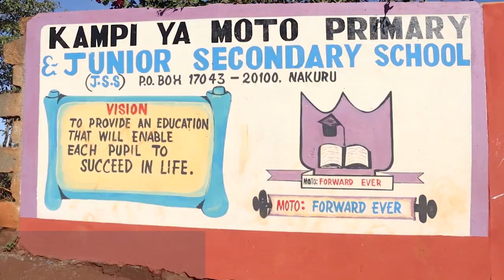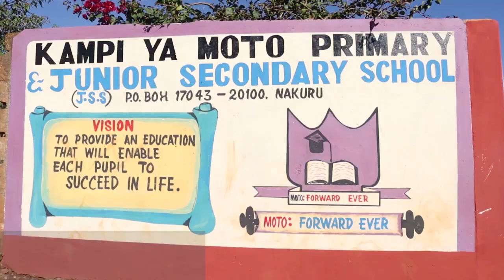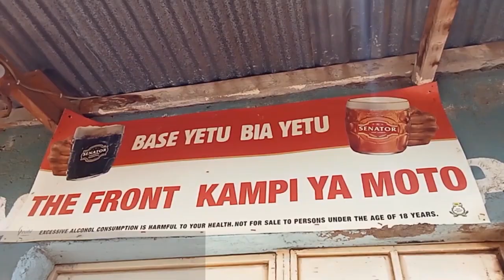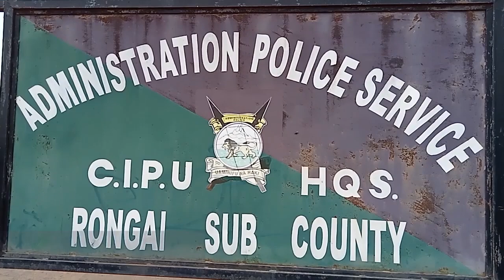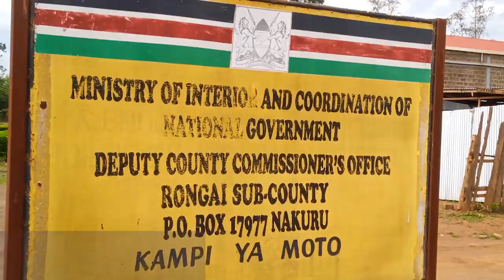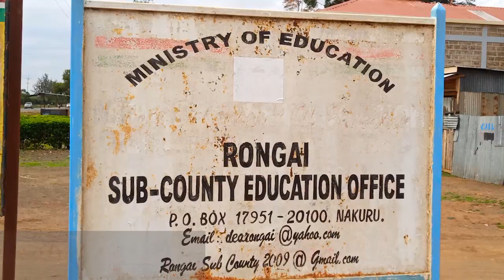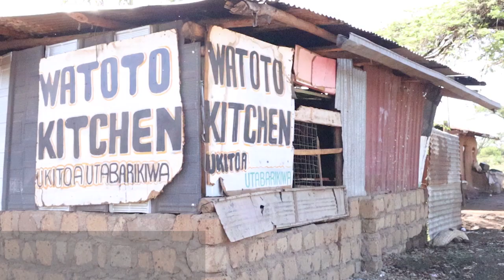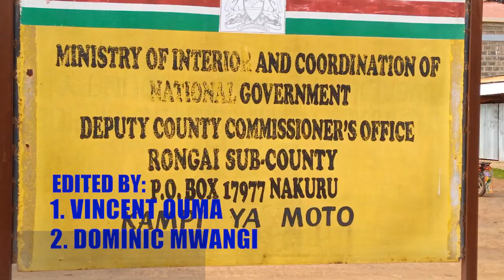Kampi Ya Moto documentary